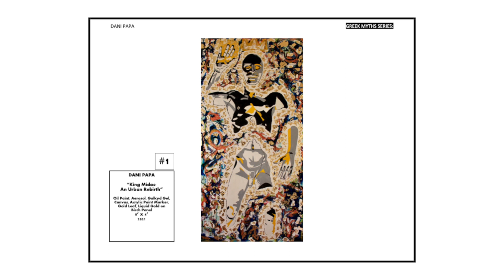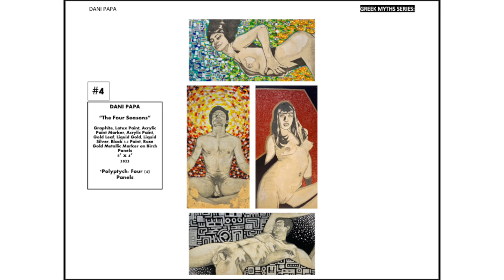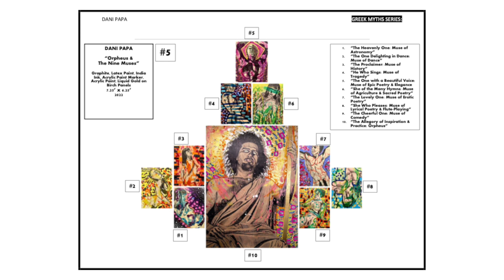Dani Papa - Graduate Candidacy Review at SCAD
This video chronicles my Greek Myths series leading up to my thesis at SCAD. I am a MFA Painting candidate who reimagines Greek myths as allegories that explore virtue and human behavior. I use the nude form as my vehicle for expression to deepen the complexity of works, though shroud them in aesthetics to capture the viewer's gaze.